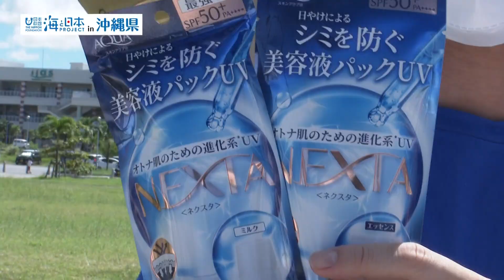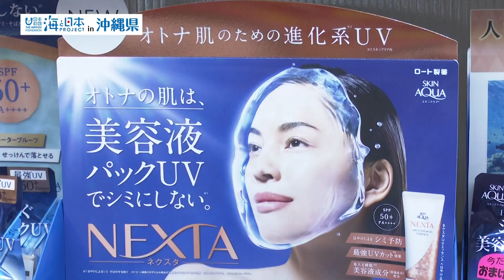ロート製薬×海と日本プロジェクトin沖縄県 日本財団 海と日本PROJECT in 沖縄 2022 #15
ロート製薬と海と日本プロジェクトin沖縄県が豊見城市の美らSUNビーチでビーチクリーンを行いました。
この活動にはロート製薬や地域企業、
一般ボランティアなど約80人が参加し1時間で30袋のごみ袋を回収することができました。
海の汚染やサンゴの死滅する要因となる成分を配合する日焼け止めに懸念が集まる中で、
ロート製薬はそれらの成分を含まない日焼け止め【ネクスタ】を開発。
動画ではロート製薬の思いや、ビーチクリーンの様子などをお伝えします。

・会社名
・媒体名（番組名）
・お名前